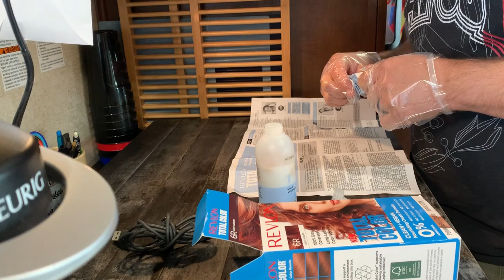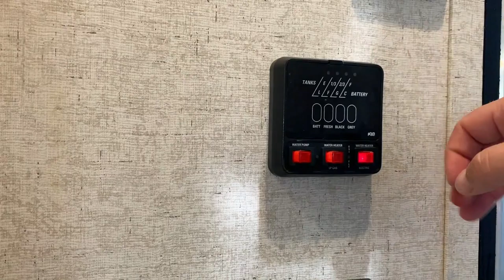What did you do to my HAIR!!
This year for mother's day the kids and Jeff decide to give Marya a little something extra special.  The salons and hair stylists in the area are all still closed due to the quarantine.  So why not just give her a home beauty makeover!  How hard can it be?!?